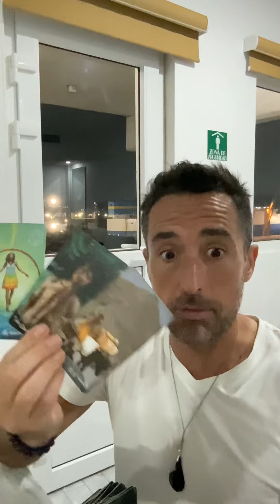Gemini ♊️ WHAT’S GOING ON GEM? TRUST YOUR INTUITION HERE Tarot Reading November 2023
Extended Vimeo

** Private Readings **